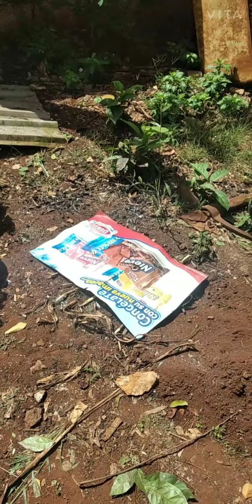captura y cocina de iguana y paloma